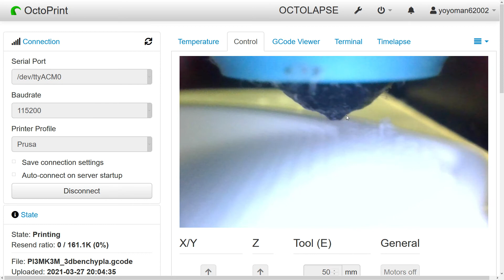Nozzle cam demo on modified prusa mk3s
Recently mount a nozzle cam on my prusa mk3s.  The setup is an mk3s with a bondtech extruder and a dual fan mod.  The dual fan mod is a basic requirement in order to mount on the front.  The extruder upgrade I used is available  The dual fan shroud is available on thingiverse The camera holder I made is available at myminifactory